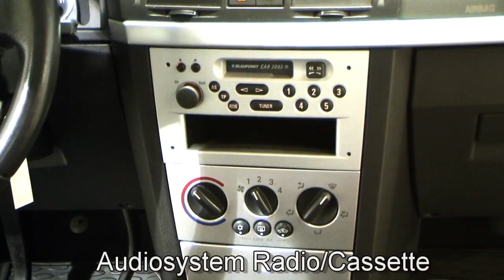Autohaus S+K Opel Meriva Silber metallic Lederausstattung